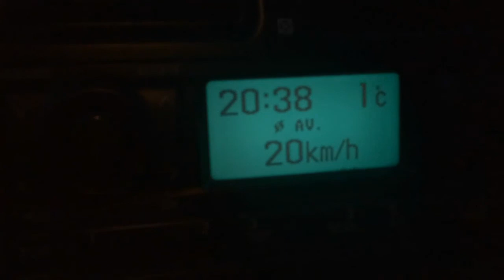Øvre Anárjohka, in the sami people's wilderness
Together with the Lemmenjoki National Park on the Finnish side, the Øvre Anarjohka National Park is one of the largest wilderness areas in Scandinavia. Here there are no paths, almost no traces of humans and sometimes very demanding terrain to walk in. But it turned out to be worth every step.

Walking in this area has been a dream of mine for 10 years. And the dream was fulfilled under the finest conditions the fall can offer in the north. Of the 10 days I was traveling, 7 of them was warm days consisting of sunshine from a clear sky. The fire has kept me warm under the starry sky, surrounded by both the old forest and the platou landscape. And the northern lights have given a crazy show in a whole new setting for me, I've found that campfire and northern lights are a nice combination. Without a doubt a trip I will remember for a long time to come.